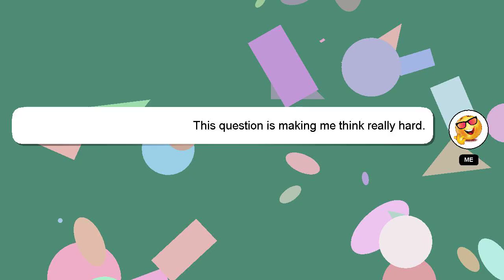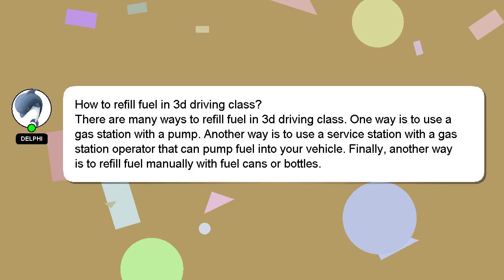How to refill fuel in 3d driving class?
Here's a short introduction about myself, Hello, I am Delphi. I am here to help you get the answers you are seeking. - How to refill fuel in 3d driving class?

If you require more detailed information, please don't hesitate to comment or chat with me. Your answer will be acknowledged and appreciated, and I will 'heart' it as a sign of gratitude.

*2 What we are experimenting :*